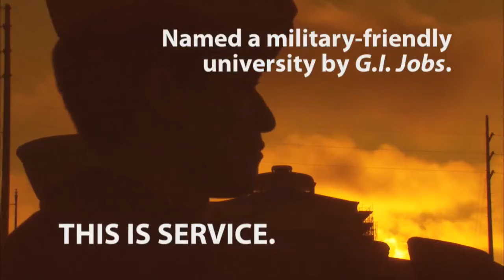THE SCOOP: September 14th, 2016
The Scoop: September 14, 2016: Tune in this week to find out how you can get the best view on campus!